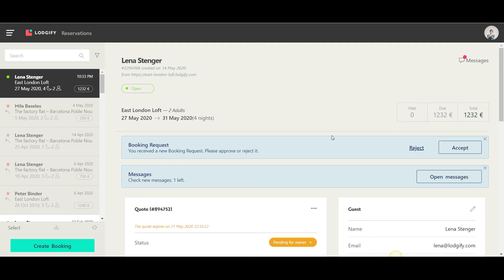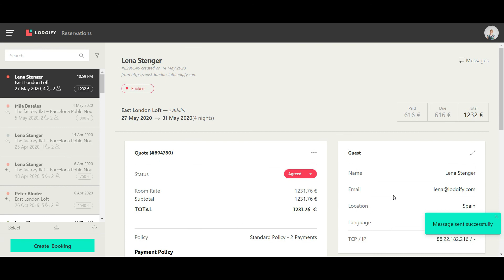BOOKING & PAYMENT - Booking flow for booking request with manual payment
Learn how to manage booking requests and manual payments with your Lodgify account.

Visit us at Lodgify to learn all about our PMS features